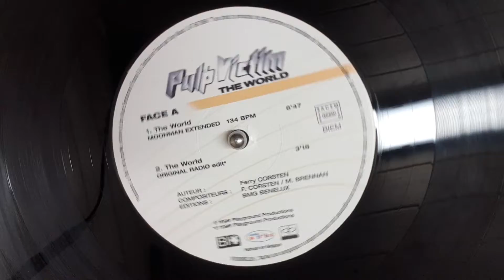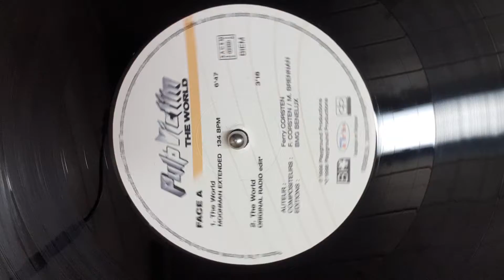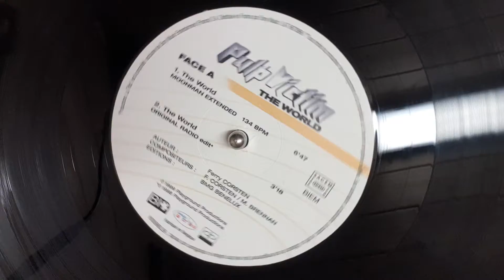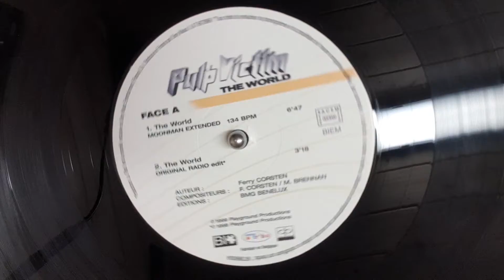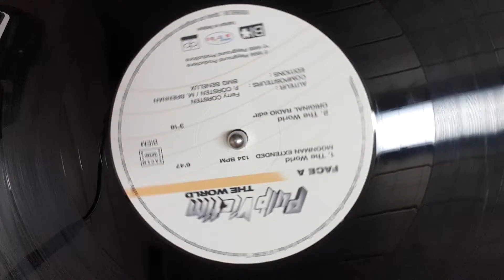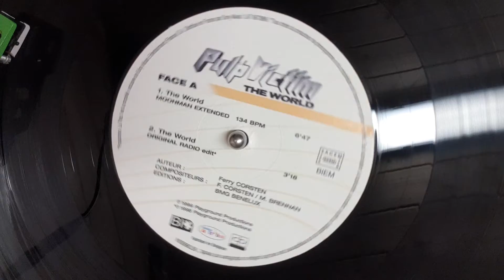PULP VICTIM - THE WORLD ( MOONMAN EXTENDED MIX )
trance music